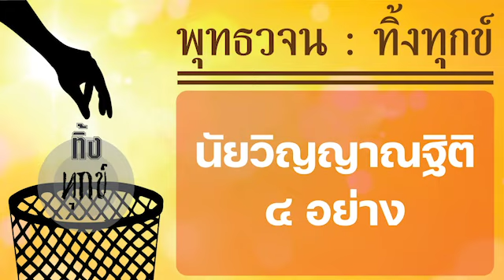พุทธวจน คำสอนจาก พระพุทธเจ้า นัยวิญญาณฐิติ ๔ อย่าง